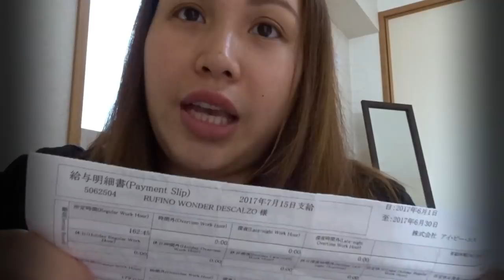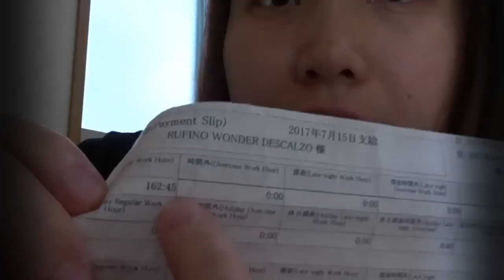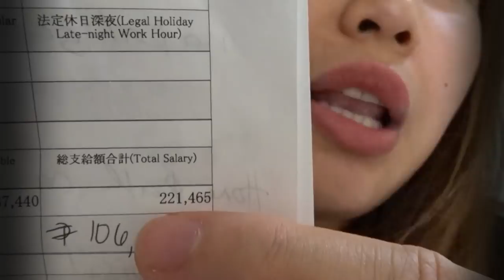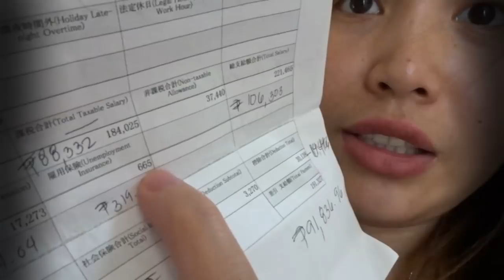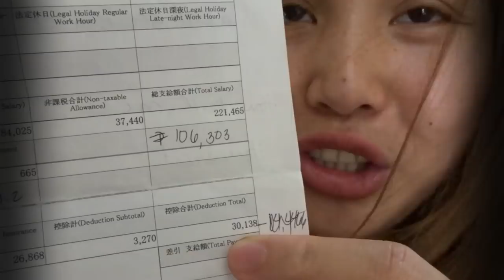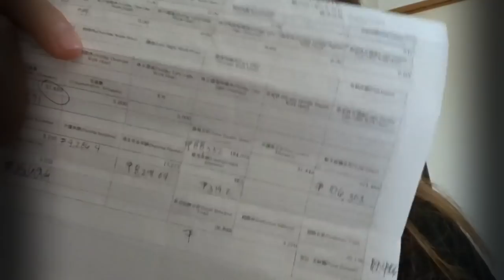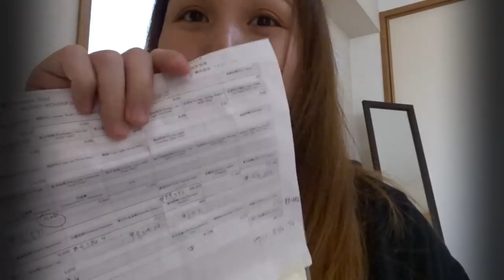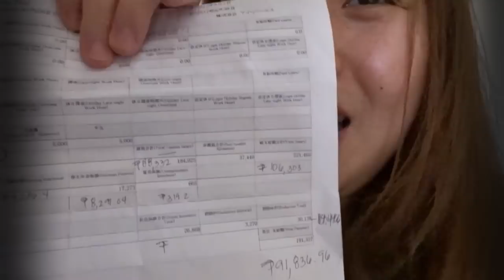Magkano Sweldo/Sahod ng CAREGIVER sa Japan?